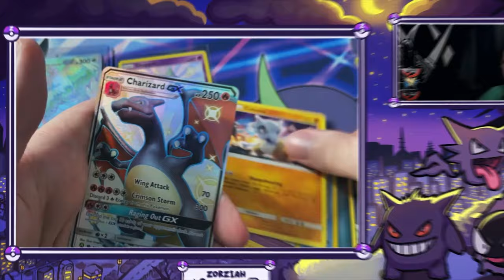This is why we recruited them to VIRTUE! (Stream Highlights #1)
Show some love for our new series on the channel!

We really hope you enjoy this video, this series will be an accumulation of highlights from all our guys from their streams, whether its cod, apex, or even pokemon openings.

We have yet another highlights video dropping very soon as well, along with quite a few other top uploads this month.

Show some love to Zombie for the edit!